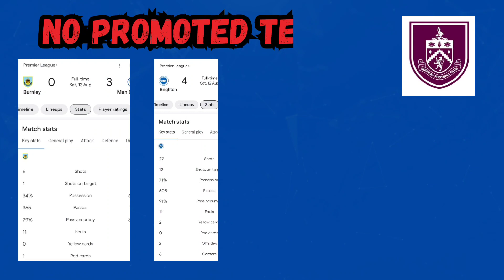FPL | Lessons Learn From Gameweek 1 | New Signings | Debut Goals | My team GW2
Lessons Learn From Gameweek 1 | New Signings | Debut Goals | Starting Lineup

FPL
FPL tips
fantasy premier League
fantasy football
FPL mate
let's talk FPL

Premier League season begins and game week 1 competed.

All teams are experimenting their strategies with their new signings.

There are some stand out performance from premier League new signings.

Newly promoted teams struggled in the gameweek 1.  But expecting to pick the pace of premier League soon.

In this Video we will see what lessons FPL managers should learn from game week 1.

1. Never trust on Manchester City players.

Guardiola rotates the squad which makes FPL managers to drop points unwantedly.

2. No Promoted Teams.

All three promoted teams struggled at game week1.

3. Mid Fielder as Striker.

FPL managers to look on players plays as Striker but position as midfielders in FPL.

4. New Signings Shines.

There are few stand out performances from the new signings. Debut goals, Debut Assists and Cleansheets.

Lessons learn from Gameweek 1.

Never trust on Manchester City Players.

Pep Guardiola follow rotational policy. Manchester City squad depth is the highest in the league. Guardiola is well known for rotating the squad. He could rotate even the core and key players of the team without any regret.

In gameweek 1 most of the FPL managers chosen Stones or Dias as the main defenders. But Guardiola starts with back four Lewis, Ake, Akanji and Walker.

Never trust on Manchester City players except goalie Ederson and Striker Erling Haaland.

No Promoted Teams.

After game week 1 matches.
All newly promoted Teams were defeated in their first match.

Burnley lost 3 nil to league champions Manchester City.

Sheffield United lost 1 nil at home to crystal palace.

Luton town lost 4 1 to Brighton.

Apart from losing, All three fail to impress with performance as well.

With transfer window still open and teams are expecting strengthen their squad with loan players and new signings.

Until then FPL Mangers can avoid buying players from promoted teams.

Mid Fielder as strikers.

There are few player who are playing in centre forward position but segregated as midfielders in FPL.

Those player could snatch more points then other regular strikers.

Richarlison, kai havertz, Rashford and Diego Jota are some of the players.

FPL manger could choose the differential pick among these players.

New Signings Shines.

There are few out standing performance from the debut players.

Axel Disasi for chelsea, Mousa Diaby for aston Villa, Sandro Tonali and Harvey barnes for Newcastle scored debut goals.

Maddision provided two assists, Nikolas Jackson and chuckwu started for chelsea, szoboszlai and Mac allister played 90 minutes for Liverpool.

FPL managers should have a analysis on these players to buy in coming weeks.